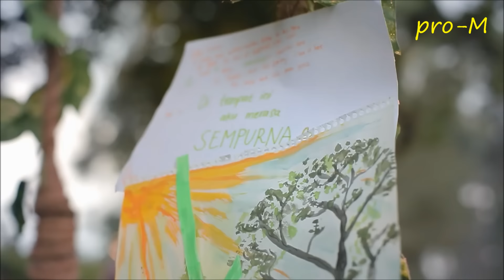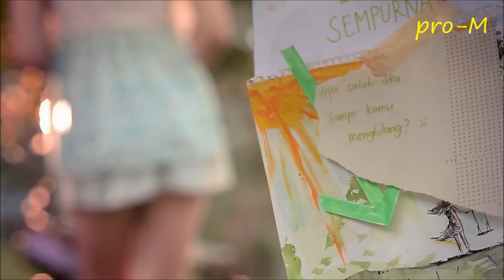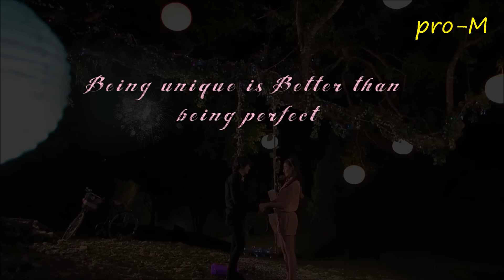Sammy Simorangkir - DIA (Official Music Video)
Official Music Video from Sammy Simorangkir - 'Dia'

Telkomsel ketik DSAAF kirim ke 1212

PRO-M is a record label based in Jakarta, Indonesia. Our artists include Repvblik, Sammy Simorangkir, Gisel, Dygta, and many more.